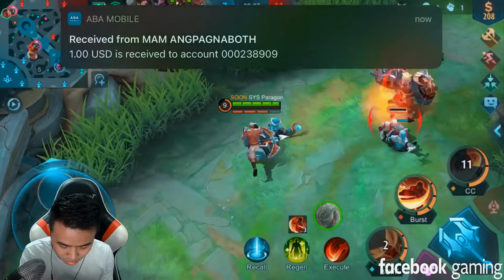PRG ប៉ះជាមួយ OPPi លេង RANK ប៉ះគ្នាល្អមើលណាស់ | SOON Vs IMP KH RANK GAMEPLAY | CAMBO ST | MLBB KHMER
✅សូមអភ័យទោសជាមុនចំពោះពាក្យមិនគួរសមផ្សេងៗ Comment និង Like របស់អ្នកទាំងអស់គ្នាគឺជួយយើងខ្ញុំឲ្យមានកម្លាំងចិត្តជានិច្ច

▶️វីដីអូនេះខ្ញុំ Upload ក្នុងគោលបំណងចង់ចែករំលែកទៅកាន់នាក់ទស្សនាប្រសិនបើមានបញ្ហា Copyright ផ្សេងៗសូម Inbox មកកាន់ Email ខាងក្រោមនេះ